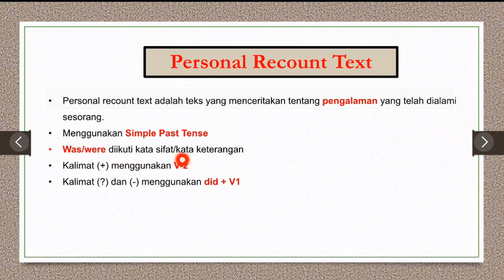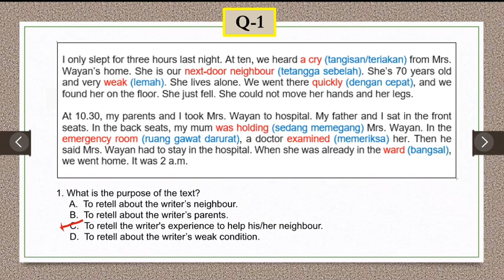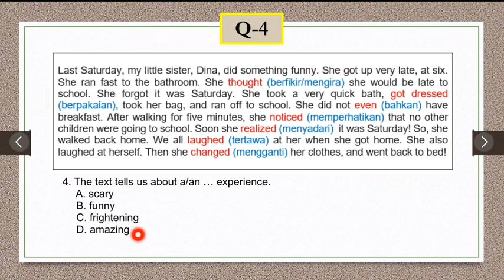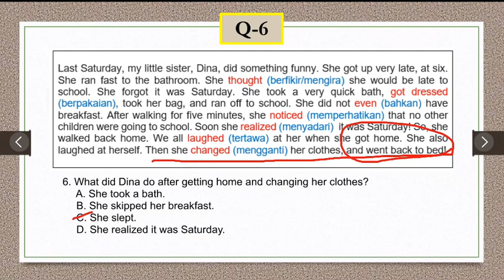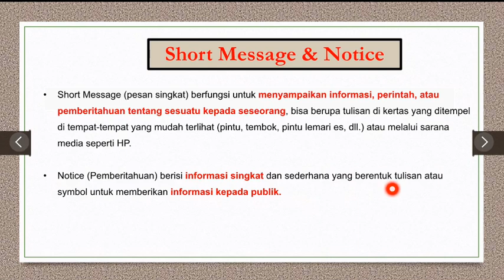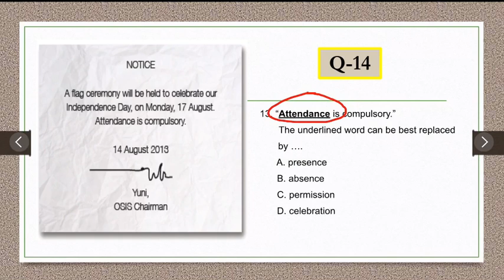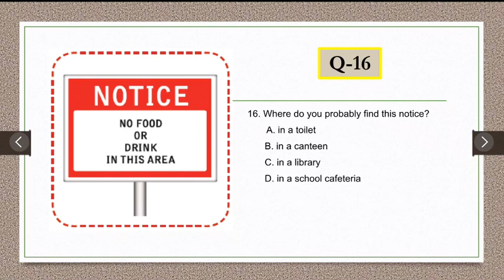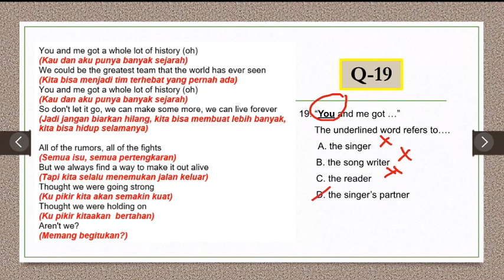Soal Latihan PAT Bahasa Inggris SMP Kelas 8 - Part 2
Soal Latihan PAT (Penilaian Akhir Tahun) SMP 2021 - Mapel Bahasa Inggris Kelas 8

Soal Latihan Recount Text
Soal Latihan Short Message
Soal Latihan Notice
Soal Latihan Song